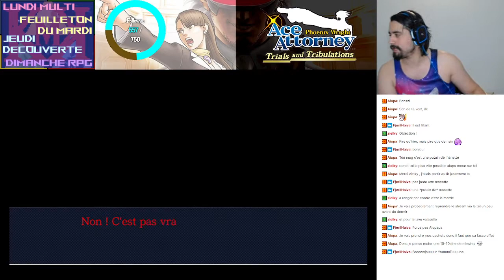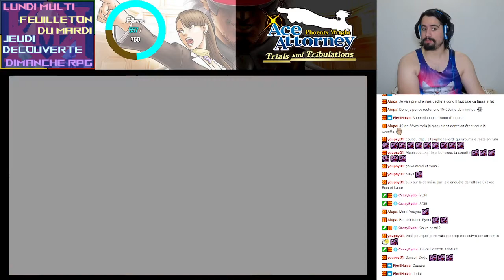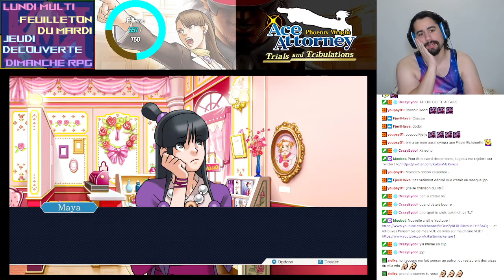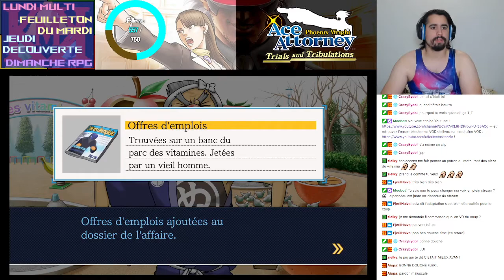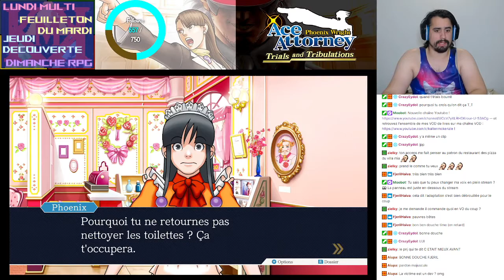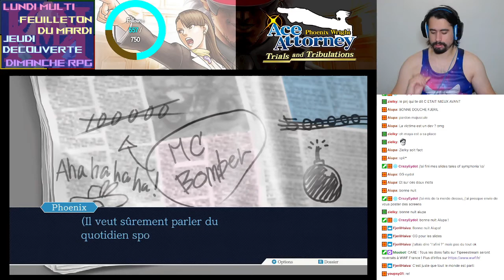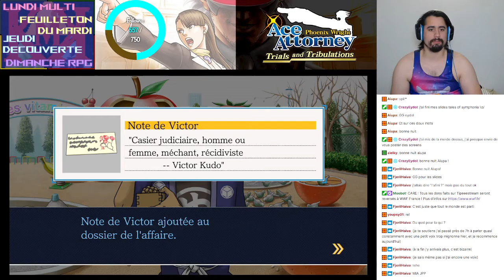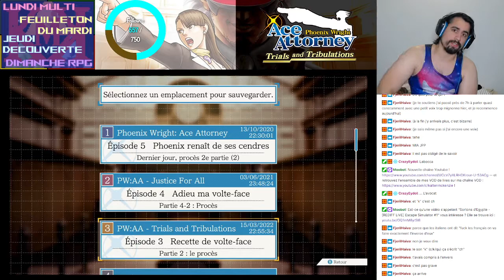Un p'tit café ? - [REDIFF LIVE] Phoenix Wright Ace Attorney : Trials and Tribulations #7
Phoenix Wright Ace Attorney : Trials and Tribulations - n°7
Bene !

00:00 Découverte des personnages
45:48 Révélation des secrets